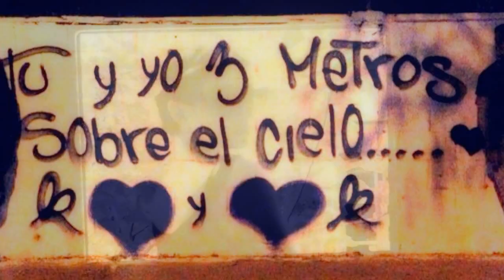mario casas & maría valverde: all of me